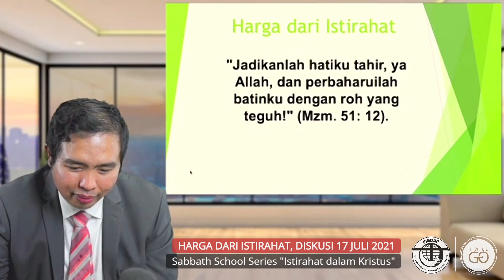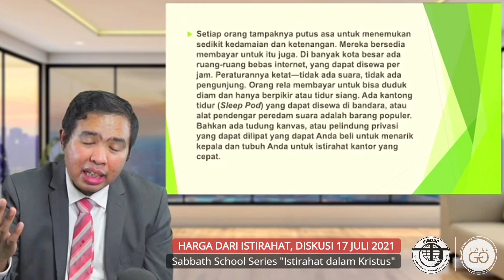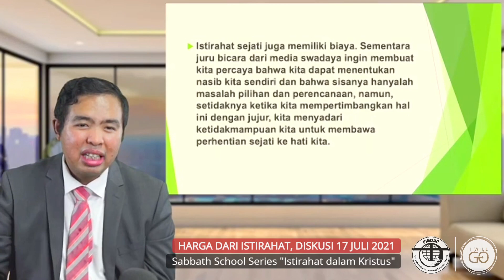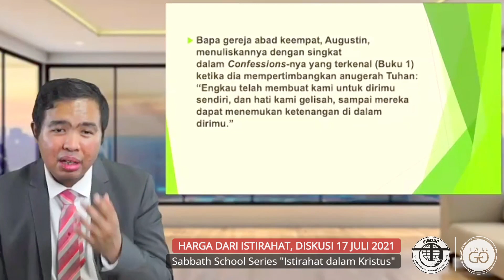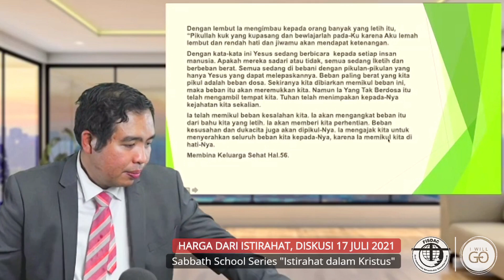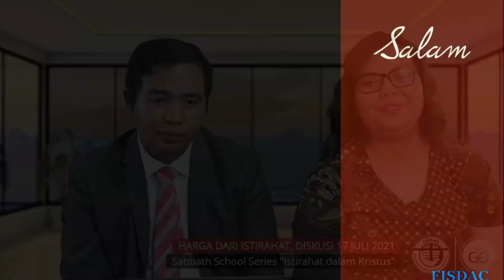Harga dari Istirahat, Diskusi 17 Juli 2021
Harga dari Istirahat, Diskusi 17 Juli 2021. Sabbath School Series "Istirahat dalam Kristus"
Recorded live from First Indonesian Seventh-Day Adventist in New Jersey
Tuhan Memberkati